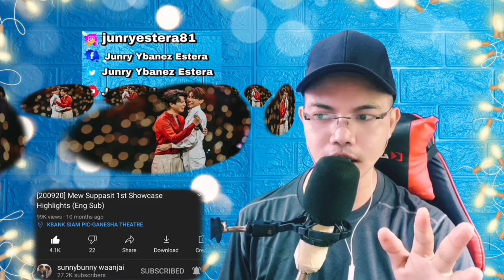MEWGULF: MEWSUPPASIT 1st SHOWCASE HIGHLIGHTS [ENG SUBS] 🇹🇭 (REACTION)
👉⭕️MEWSUPPASIT 1st SHOWCASE HIGHLIGHTS [ENG SUBS] 🇹🇭. This is our Great cool Video Reaction to MEWGULF .  Hello to all Mewlions, Waanjais, Phi Phi Balls heres another Video reaction of MEWGULF: MEWSUPPASIT 1st SHOWCASE HIGHLIGHTS [ENG SUBS] 🇹🇭. On this Video you can see how  was the sweetness awesome video and they already predicted their life that they will separate ways due to their passion in terms of work related and even that happens i know they are still contacting and talking with each other for sure.!.   . SAWASDIKA THAILAND! KAPOON KAP!!.

Philippines,9000